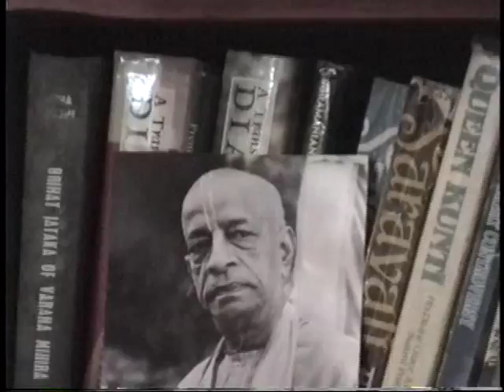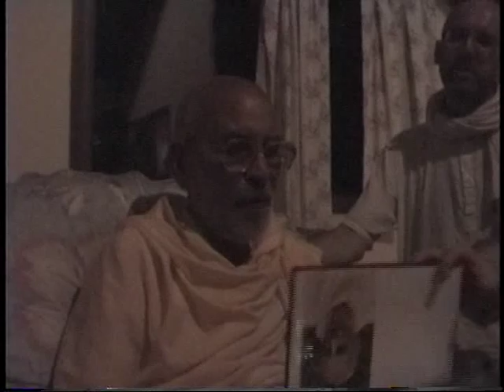19970204 Aust Morning walk Class Ekadasi Ambarish Maharaja Durvasa Muni Darshan Tape 2